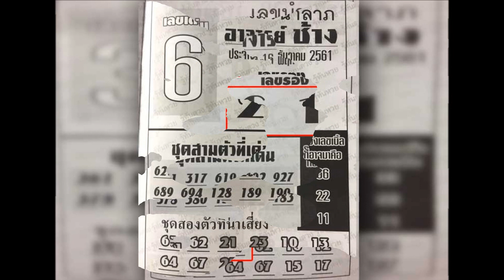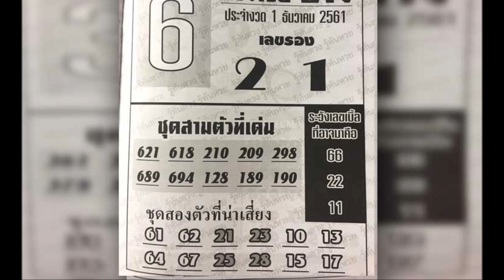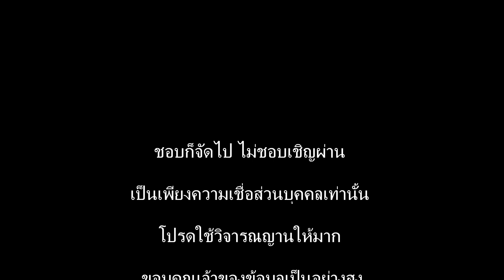งวดก่อนเเข้าเน้นๆ ! หวยอาจารย์ช้าง งวด 1/12/61 ชุดเลขเด็ดนำลาภงวดนี้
อีกชุดที่ได้เลขเด็ดแม่นๆ ทำให้คอหวยได้มีโชคลาภกันไปเมื่องวดที่ผ่านมา ล่าสุดปล่อยมาอีกแล้วสำหรับ หวยอาจารย์ช้าง ชุดเลขเด็ดจากหนังสือหวยที่ต้องบอกว่าเลขนำลาภของเขานั้นได้ลุ้นตลอดจริงๆ งวดที่ผ่านมาเข้าล่างสองตัว ในงวดนี้จะได้แบบไหน เลขเด็ดจะแม่นอีกหรือไม่ คอหวยมาดูกันเลย